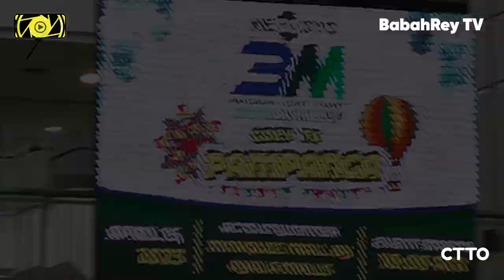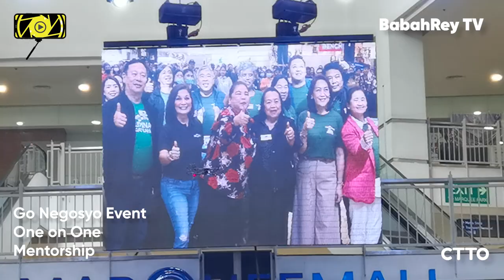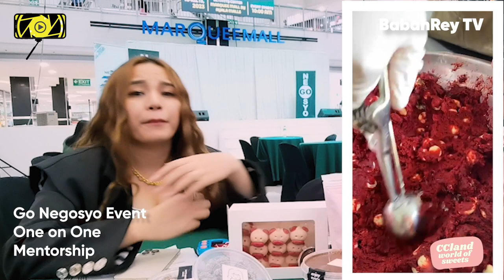A SIMPLE 26 YEARS OLD WIFE, ART PASTILLAS BUSINESS SUCCESS STORY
Hi, Hello, welcome to my Vlog.

Guys, Last April 15, 2023, mayroon event ang Go Negosyo sa Marquee Mall sa lungsod ng Angelest Pampanga.

Sa pamumuno ni Mr. JOEY CONCEPCION ang founder ng Go Negosyo - 3M On Wheels!

Kaya naman dali-dali akong nagpunta ng Marquee Mall upang masaksihan ko, ang mga kaganapan duon. So, samadaling salita magma Marites tayo duon.

At ng marating ko nga ang MarQuee Mall, agad akong nagpa-rehistro at kumuha ng aking spot para malaman kung anu ba itong; 1 on 1 Mentorship Program ng Go Negosyo.

At ng mag-umpisa na ang program ng event, ang kanilang host na si Mr. Betong Sumaya ng GMA Artist, ang nagpakikila sa mga sponsors at mga tagapagsalita bilang mga Guest Speakers ng programa. At ang panghuli ay si Mr. Joey Conception na mayroon Video recording.

Anyway, maraming salamat sa iyong mabuting layunin Mr. Joey Concepcion, at naisagawa mo ang ganitong programa ng Go Negosyo, at napakalaking tulong ng programang ito sa tulad kung OFW, na naghahangad magnegosyo balang-araw.

At alam nyu ba guys, isa sa kanilang Mentor Speaker ay si Ms. Cindy Torres ng CCland World of Sweets, sila ang gumagawa ng mga iba't-ibang klase ng Pastillas, mayroon pang art designs ang karamihan ng kanilang Pastillas.

At sakto naman, sa hindi inaasahan pangyayari, pinalad naman akong makapanayam siya ng personal.
Para malaman ko, kung papaano ba nila ginagawa ang Pastillas at pinapatakbo ang ganitong negosyo.

MABUHAY!